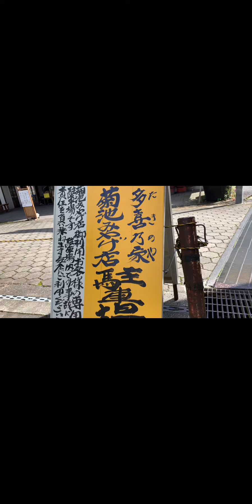袋田の滝 in Ibaraki/super adventure Fukuroda falls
Super adventure ibaraki